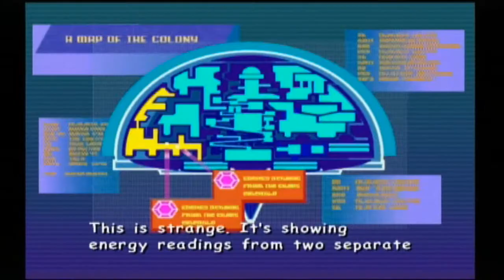Sonic Adventure 2: Battle Episode 20: ...Mad Space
But there's a bright side; now you all get the link to Rouge's theme. I hate Mad Space in all its entirety.

NOTICE: This run of the game, as opposed to my original recording of it, is in better quality; and shows you how to get (or at the very least the general idea) an A rank at most of the missions. Any mission I do not get an A on in the episode where it is recorded will be uploaded at a later time, possibly with the items necessary or preferred. I will also show the location of all power-ups [including the optional ones]. With that said, I will also be playing every mission in the game, attempting to show off the unlockable 3-D Green Hill Zone.